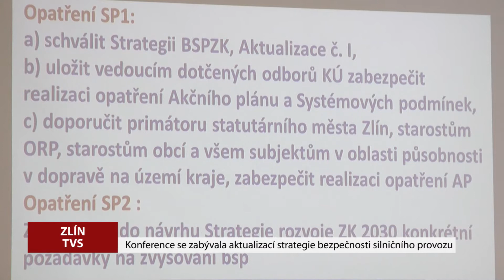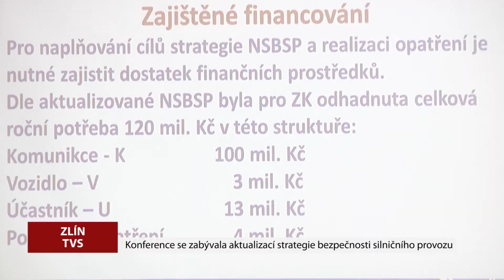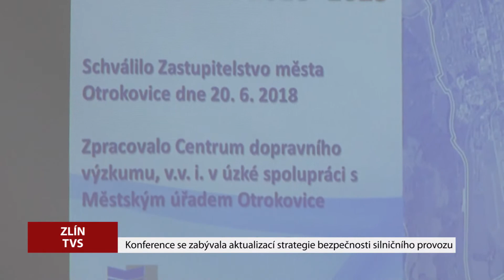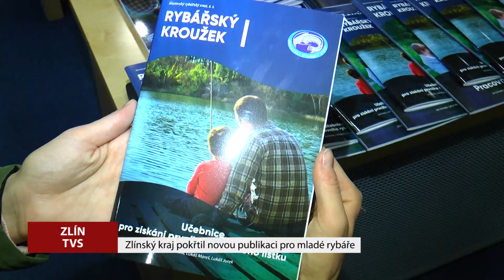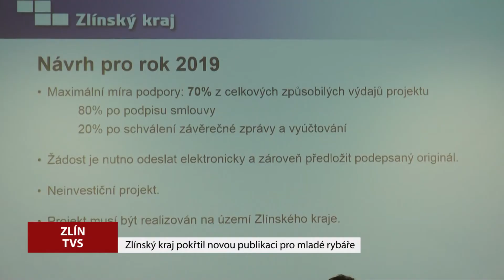TVS: Deník TVS 21. 11. 2018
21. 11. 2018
V Uherském Hradišti se tyčí opravená socha / Ve Zlíně se konala konference Aktivně s Besipem / Akce Movember v Kyjově měla úspěch / Hodonínská loď Konstancie ukončila letošní sezónu / Ve Zlíně se setkali enviromentální aktivisté / Výtvarník Ašot Arakeljan vystavuje v Uherském Hradišti / ZUŠ ve Veselí nad Moravou oslavila výročí